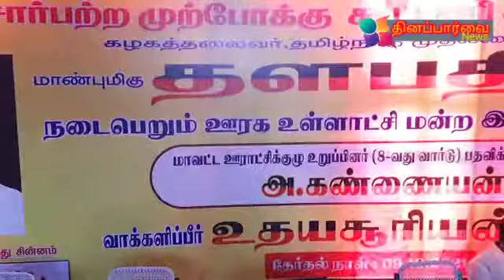உள்ளாட்சி இடைத்தேர்தல் அமைச்சர் செந்தில்பாலாஜி அதிரடி பேச்சு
கரூர்  வெள்ளியணையில் மதச்சார்பற்ற முற்போக்கு கூட்டணி சார்பில் ஊரக உள்ளாட்சி மன்ற இடைத்தேர்தலில் கரூர் மாவட்ட ஊராட்சி குழு 8வது வார்டு பதவிக்கு திமுக சார்பில் போட்டியிடும் அ.கண்ணனையன் அவர்களை ஆதரித்து மாண்புமிகு தமிழக மின்சாரம் மதுவிலக்கு்மற்றும்  ஆயத்தீர்வைத் துறை அமைச்சர் வி.செந்தில்பாலாஜி அவர்கள்  உதயசூரியன் சின்னத்திற்கு வாக்கு சேகரித்து செப்28ம் தேதி தேர்தல் பணிமனை திறந்து வைத்தார்.

இந்நிகழ்ச்சியில் கிருஷ்ணராயபுரம் சட்டப்பேரவை உறுப்பினர் சிவகாமசுந்தரி, கொங்குநாடு மக்கள் தேசிய கட்சியின் மாநில வர்த்தக பிரிவு செயலாளர் விசா.ம.சண்முகம், கரூர் மாவட்ட காங்கிரஸ் கட்சி தலைவர் சின்னசாமி, திமுக  ஒன்றிய செயலாளர்கள் பலர் கலந்து கொண்டனர்.